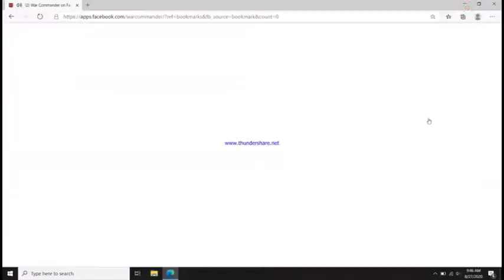War Commander: Shadow Ops IV Air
Hi guys! I am Donnee from the Philippines and currently working here in the kingdom of Saudi Arabia. Thank you for stopping by and watching my videos.